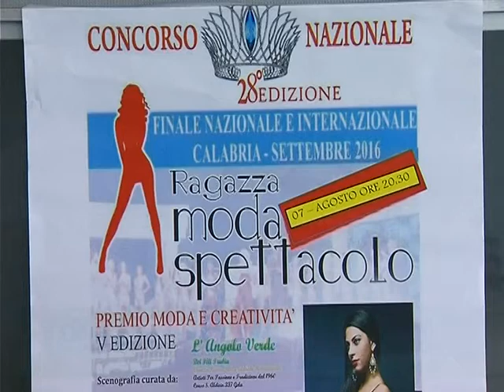''Ragazza moda e spettacolo'' a Gela